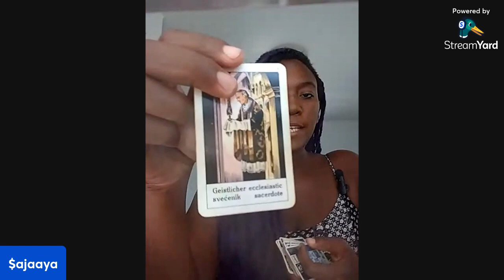The Fairy Oracle Session: Butterfly Animal Totem Symbol . . . Have Buttflies Been Landing on You?